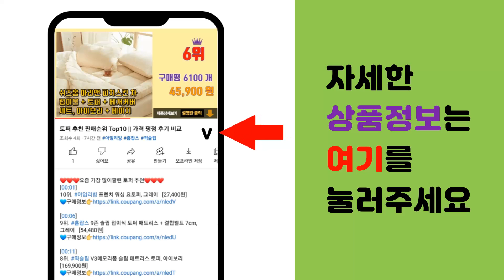홍삼 추천 판매순위 Top10 || 가격 평점 후기 비교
❤️❤️❤️요즘 가장 많이팔린 홍삼 추천❤️❤️❤️

[00:01]
10위. 고려홍삼중앙회 6년근 고려홍삼정 투데이 골드 스틱 + 쇼핑백, 10ml, 100개 [39,020원]

[00:06]
9위. 경희대학교 홍삼정 골드, 2개, 240g [66,900원]

[00:11]
8위. 정관장 홍삼대정 데일리스틱 + 쇼핑백, 10g, 30개 [64,490원]

[00:16]
7위. 정원삼 6년근 고려홍삼정 365 스틱 100개입, 1000g, 1개 [78,900원]

[00:21]
6위. 정관장 홍삼활력보, 250g, 2개 [110,000원]

[00:26]
5위. 풍년보감 6년근 고려홍삼정 에브리데이 100 홍삼스틱 벌크포장, 15g, 100개 [32,900원]

[00:31]
4위. 고려홍삼중앙회 6년근 고려홍삼정 투데이 골드 스틱 + 쇼핑백, 10ml, 100포 [39,020원]

[00:36]
3위. 정관장 홍삼진건 파우치 + 쇼핑백, 40ml, 30개 [58,000원]

[00:41]
2위. 정원삼 6년근 고려홍삼정 365 스틱 30포 + 쇼핑백, 300g, 1세트 [27,900원]

[00:46]
1위. 정원삼 6년근 고려홍삼정 365 스틱, 1000g, 1개 [78,900원]